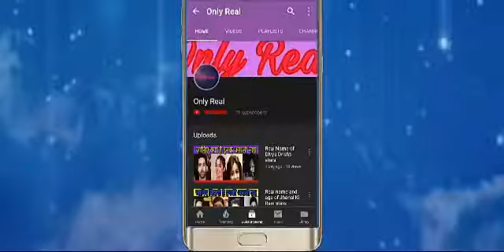Top 15 TV actress per episode salary